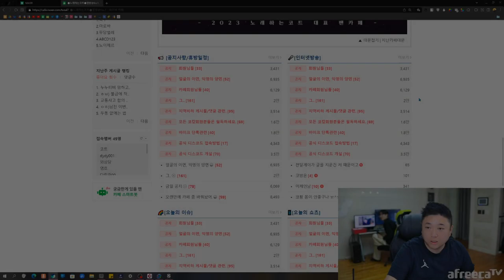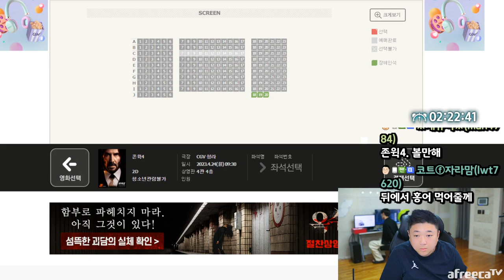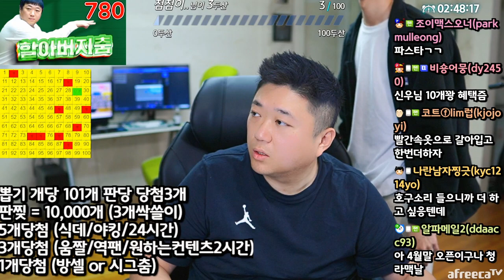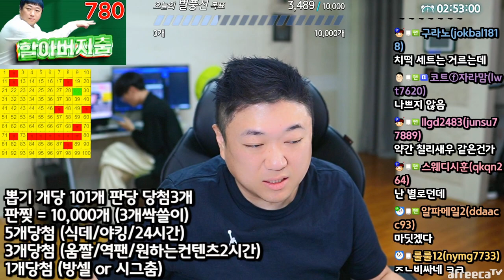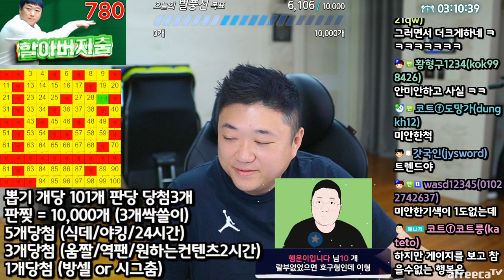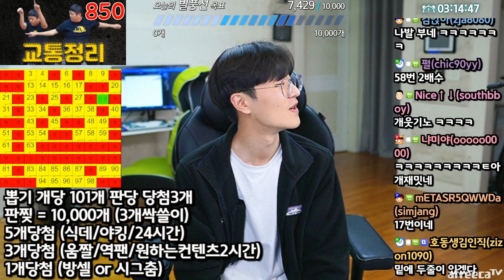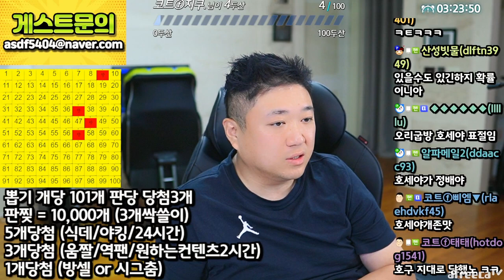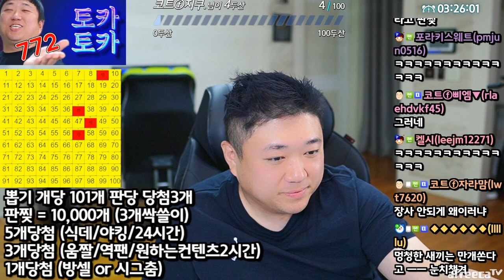동작그만 주작한거아니야? (23.04.21-1)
[음원출처]